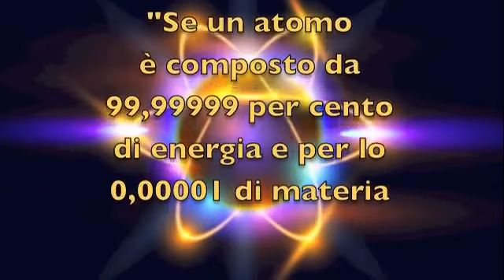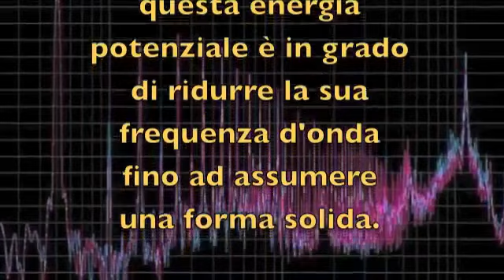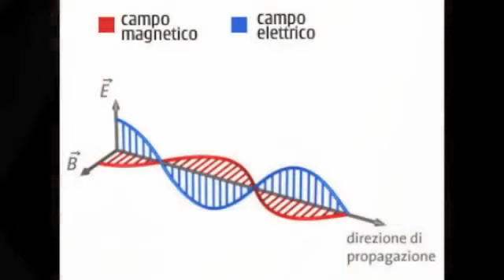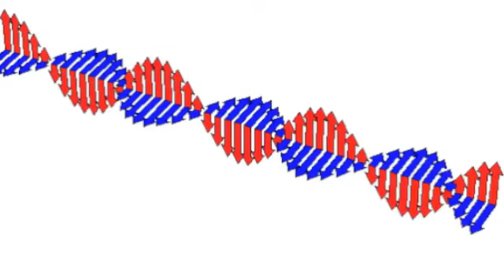L'Intelligenza universale (psico quantistica)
La "Visione Quantistica" per dare una svolta positiva alla propria Vita. Effetto Quantum.

Alberto Lori redattore del telegiornale Contatto di Maurizio Costanzo alla PIN della Rizzoli dall'81 all'82; collaboratore negli anni '70 de Il Giornale dei Misteri di Giulio Brunner e di Mondo Archeologico di Mirella Rostaing Casini; ha anche diretto diverse riviste.

Coordinatore di Dimensione Uomo, gruppo d'informazione, divulgazione e ricerca scientifica, dall'85 è giornalista freelance e voce di documentari e rubriche TV di successo come: Mixer, Top Secret, Ultimo Minuto, SuperQuark, Sorgente di Vita, Gaia, Sfide, La Storia siamo noi, Discovery Channel, Planet etc. Diplomato Practitioner e Master advanced in PNL, formatore della Max Formisano Training, docente di Comunicazione verbale" alla Luiss - Corso di giornalismo e al Master in Management culturale internazionale di Genova, è libero docente di Comunicazione al Campus de' Media organizzato dal CONI (Impara l'arte del comunicare scritta e parlata) e tiene seminari all'Università la Sapienza di Roma per la facoltà di "Scienze della Comunicazione".

Qui sotto vi lascio i link dei libri pubblicati di Alberto Lori
Presso Amazon

La pubblicazione di questo video sul nostro canale è autorizzata da Alberto Lori